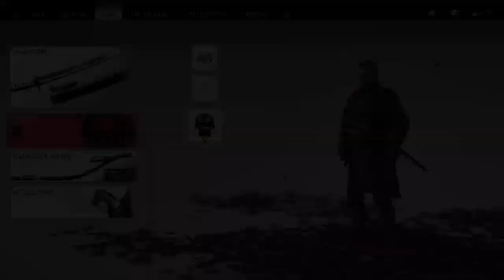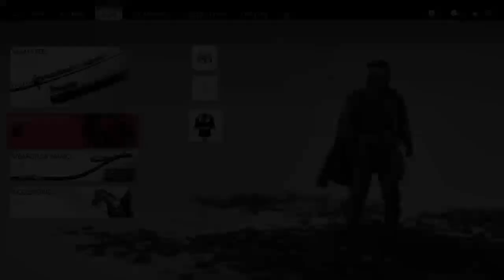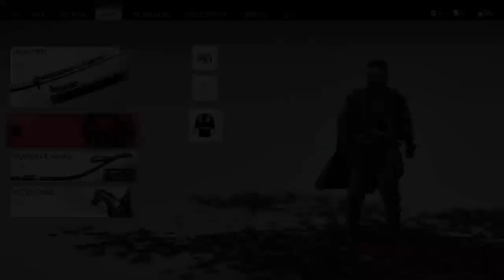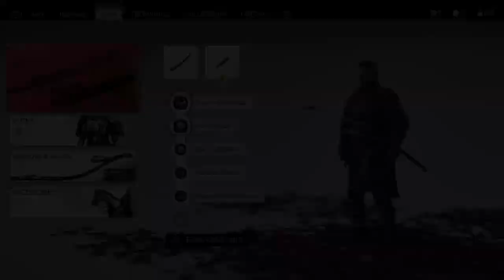Der Kletterhaken! - Ghost of Tsushima PS4 Lets Play 15